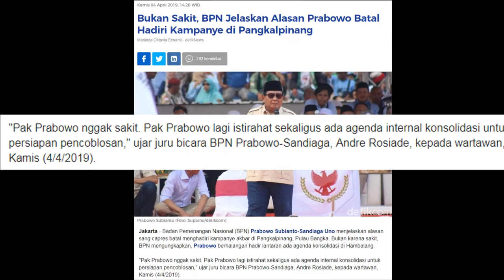Simpang Siur Alasan Batalnya Kegiatan Kampanye Prabowo di Pangkalpinang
Isu kebohongan publik yang terjadi saat  Prabowo batal hadir dalam kampanye di Pangkalpinang. Kepada media, Wakil Ketua Dewan Pembina Partai Gerindra Hashim Djojohadikusumo mengatakan bahwa Prabowo sakit, namun sejurus kemudian  juru bicara BPN Prabowo-Sandiaga, Andre Rosiade mengklarifikasi bahwa Prabowo sedang ada agenda konsolidasi di Hambalang. Inkonsistensi pernyataan kedua tokoh yang terlanjur menyebar di publik dan media adalah salah satu contoh ketidakkompakan kubu paslon 02 yang merugikan publik. Kebiasaan ini perlahan menjadi sesuatu yang membahayakan bagi Indonesia jika paslon tersebut memimpin negara. Menutupi sesuai hal demi kepentingan pribadi bahkan di depan para pendukungnya sendiri.

Batalnya kampanye Prabowo di sejumlah daerah yang kental dengan nuansa dan basis Islam, termasuk di Aceh sebelumnya memunculkan spekulasi adanya kesengajaan dari Prabowo untuk menghindari tempat-tempat tertentu dimana dirinya tak dapat menempatkan diri sebagaimana seorang pemimpin muslim pada umumnya. Seperti diketahui bahwa Prabowo memang lemah dalam urusan agama Islam, hal ini diperkuat dengan pernyataan Rizieq Shihab yang meragukan keislaman Prabowo sebagaimana dikutip oleh Yuzril Ihza Mahendra dalam sebuah obrolan chat. Salah satu agenda kampanye di Pangkalpinang adalah sholat berjamaah di Masjid Jamik. Kebatalan Prabowo ke Pangkalpinang tercatat sudah 2 kali dilakukan setelah pada bulan Maret lalu juga batal hadir.